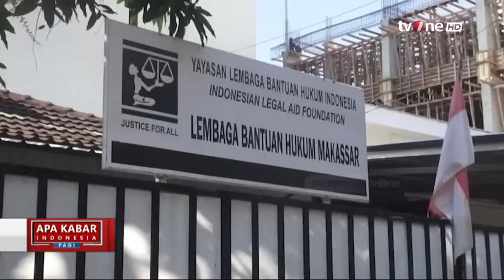Tahanan Wanita jadi Korban Pelecehan Seksual, Kekasih Korban Laporkan Kasus ke Polisi! | AKIP tvOne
AKIP, - Tahanan Wanita jadi Korban Pelecehan Seksual, Kekasih Korban Laporkan Kasus ke Polisi! | AKIP tvOne

Oknum polisi berinisial Briptu S di Makassar, Sulawesi Selatan (Sulsel) diduga melecehkan tahanan wanita inisial FMB. Dugaan pelecehan seksual itu terjadi di dalam sel Mapolda Sulsel.

Peristiwa ini diketahui terjadi sekitar akhir Juli 2023 di tahanan perempuan lantai dua bagian Tahanan dan Titipan (Tahti) Polda Sulsel. Korban awalnya sedang tertidur di dalam sel lalu didatangi oleh Briptu S.

AKIP01
FR01
FM01